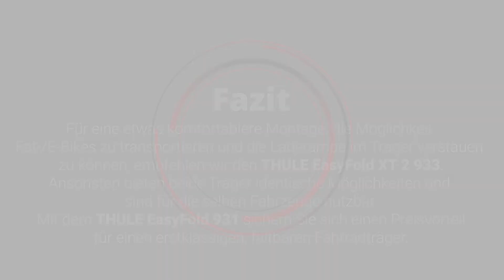ATI FAQ #1 Unterschied THULE EasyFold 2 931 zu EasyFold XT 2 933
Wo liegen die Unterschiede zwischen THULE Fahrrad Kupplungsträger EasyFold 2 931 und EasyFold XT 2 933?

Feststellhebel
931 - Feststellhebel liegt zwischen den Trägerrampen
933 - Feststellhebel liegt hinter dem Träger

Reifen-Halteriemen
931 - Länge der Reifen-Halteriemen für 2,6" Reifen
933 - Länge der Reifen-Halteriemen für 3,0" Reifen

Maße geöffnet
931 - 61x123x65 cm (B/L/H)
933 - 63x123x68 cm (B/L/H)

Maße zusammengeklappt
931 - 61x31x68 cm (B/L/H)
933 - 63x31x68 cm (B/L/H)

Gewicht
931 - 17,1 kg
933 - 17,9 kg

Beide Kupplungsträger sind bei uns im Online Shop erhältlich

Sparen Sie über 10% mit dem Erfolgsmodell THULE Easyfold 931 gegenüber dem Vergleichsmodell Thule Easyfold XT 2 933.
Der EasyFold 931 ist ein toller faltbarer Fahrradträger für die Anhängerkupplung und 2 Fahrräder bis je 30 kg. Also auch für Ihre eBikes ausgezeichnet geeignet und empfohlen.

THULE EasyFold 2 931 inkl. Tasche

Zubehör für THULE EasyFold 2 931:
Ladeschiene (nicht faltbar)

THULE EasyFold XT 2 933 inkl. Tasche

THULE EasyFold XT 2 933 inkl. Tasche und Rampe

THULE EasyFold XT 2 933 BLACK inkl. Tasche

THULE EasyFold XT 2 933 BLACK inkl. Tasche und Rampe

Zubehör NUR für THULE EasyFold XT 2 933:
Ladeschiene (faltbar, im Träger verstaubar)

Thule XXL Fatbike Halterriemen 4,7" (NUR für EasyFold XT 2 933)